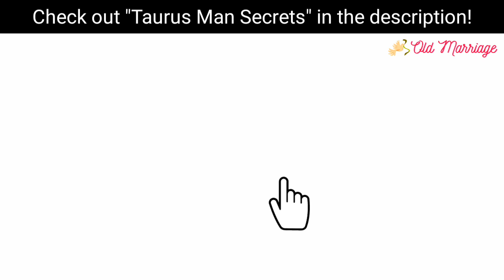How To Help A Taurus Man When Depressed?